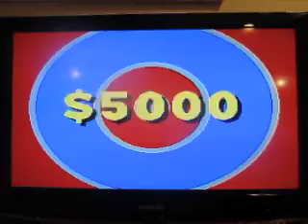Family Feud For The Super Nintendo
Now here's a game of Family Feud for the Super Nintendo.

NOTE: This playing ends before the Fast Money due to my camera running out of battery.